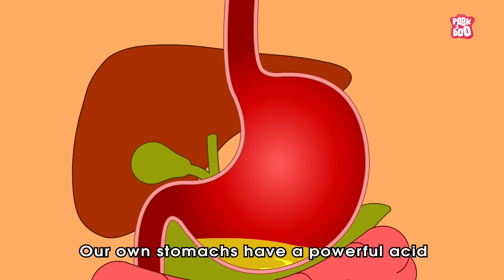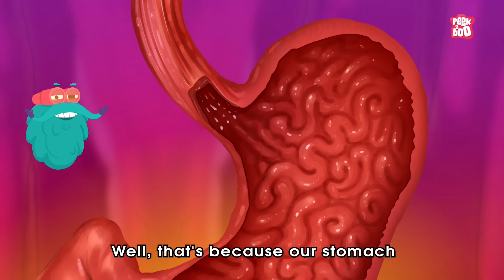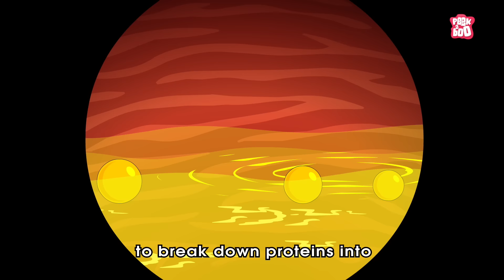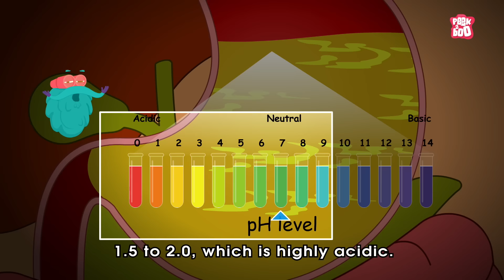What If Your Stomach Acid Disappeared? | Gastric Acid | The Dr Binocs Show | Peekaboo Kidz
What If Your Stomach Acid Disappeared?

Hey kids, in this video, Dr Binocs will explain What If Your Stomach Acid Disappeared? | The Dr Binocs Show | Peekaboo Kidz